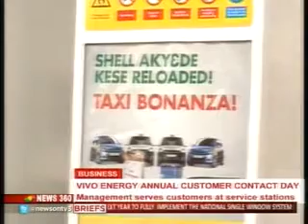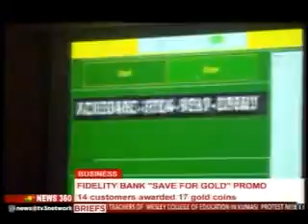News360 - Business - 1/2/2015